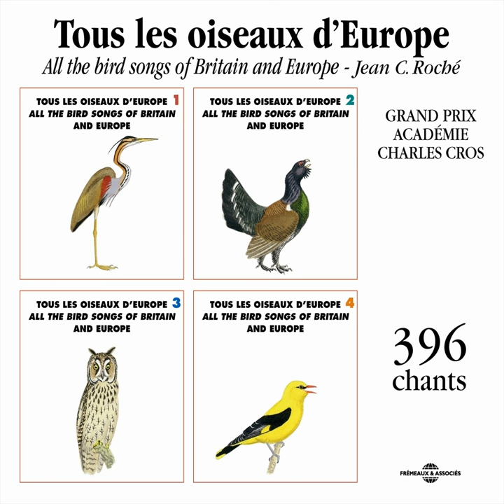Linotte Mélodieuse (Linnet)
Linotte Mélodieuse (Linnet) · Frémeaux Nature · Frémeaux Nature